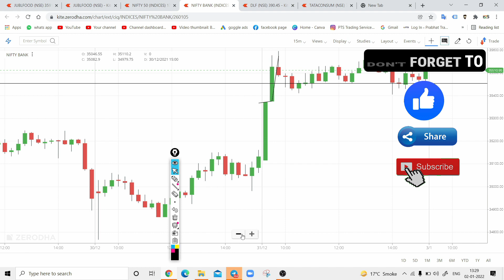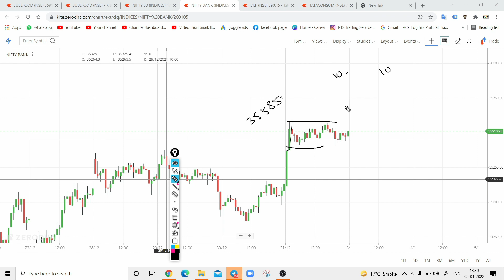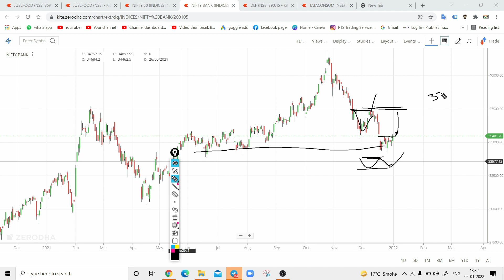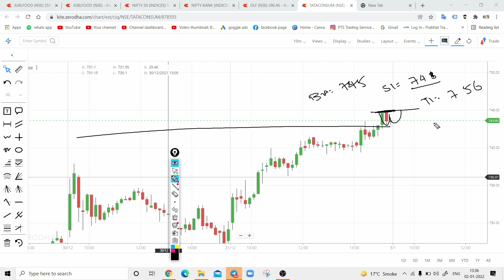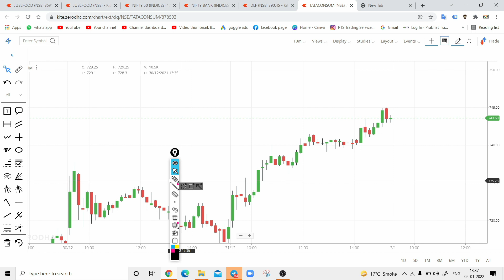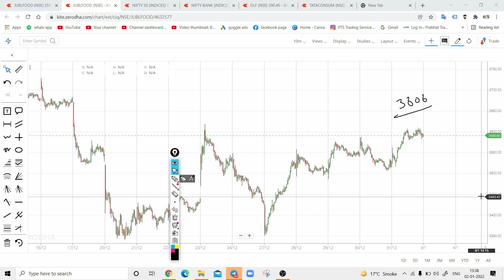Best Intraday Trading Stocks for 3-January-2022 | Nifty & Bank Nifty Analysis | Share Market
Trading stocks for 3-January-2022